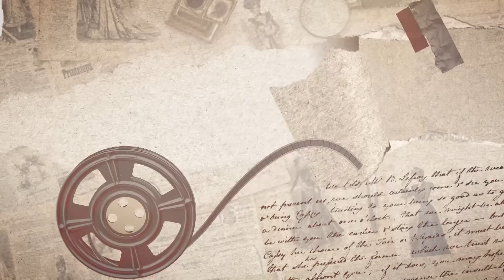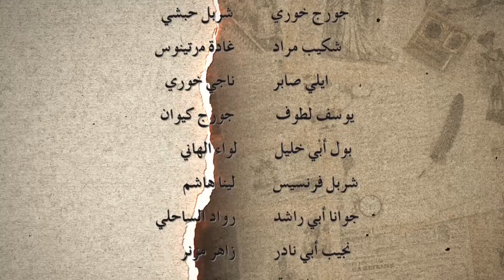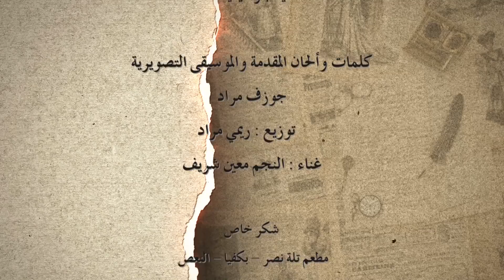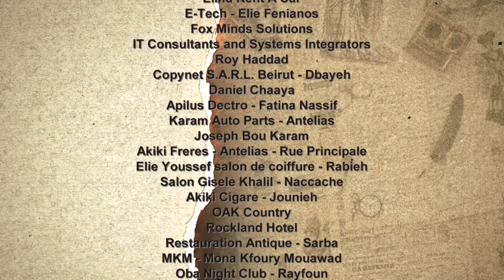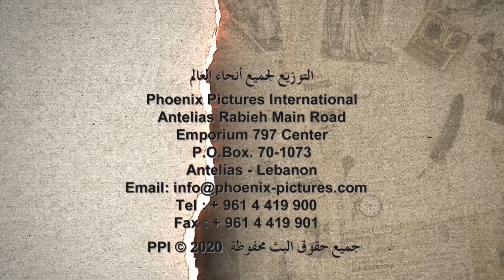Rasif el Ghoraba 106- رصيف الغرباء 106